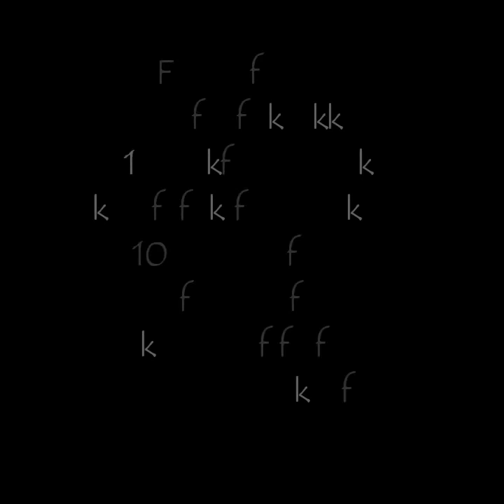Recipe 2 : dosa-milagai podi